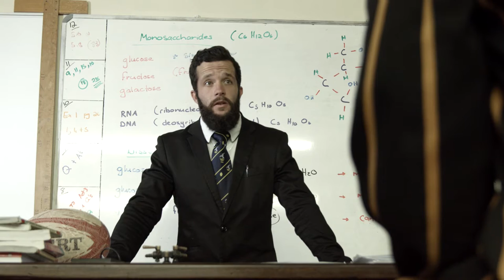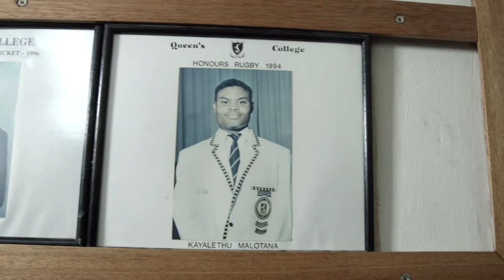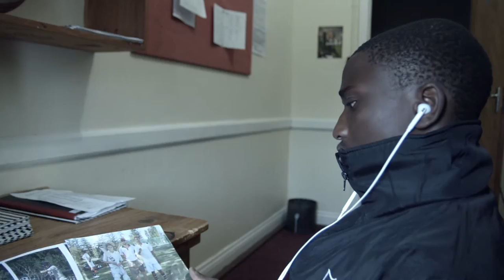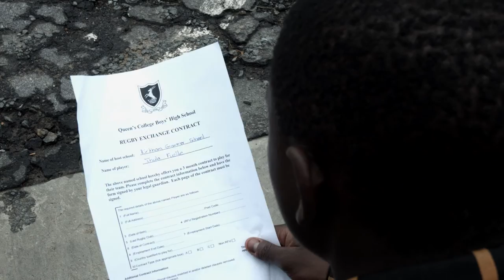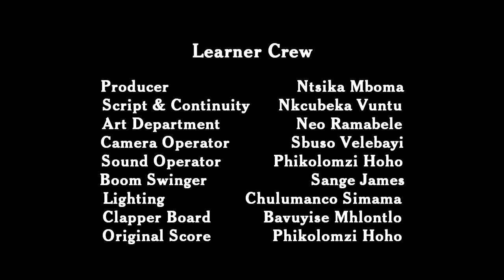SAYmeTV | THE GAME OF CHOICES | Queens College | Inter-School Film Festival EC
THE GAME OF CHOICES by Sisindise Mshunqane from Queens College. A student film from the 2016 Inter-School Short Film Competition and Festival in the Eastern Cape, South Africa. There were 18 short films were made with schools for the 2016 Competition.

High School Learners write and pitch their stories as short film screenplays. The most promising scripts are selection to go into production as part of the competition. Writers of the selections screenplays get to direct their films with a crew of learners from their school filling roles of producer, camera, lighting, sound, art department, continuity, script superviser, etc. The student crews receive introductory training and support from a mentor film crew as they make their film. All actors are from the school, all scenes are created on the school premises, props sourced by the learners, scenes plotted and rehearsed by the learners, and the film is shot in a single day at the school. The School films are a mix of English, Xhosa and Afrikaans.